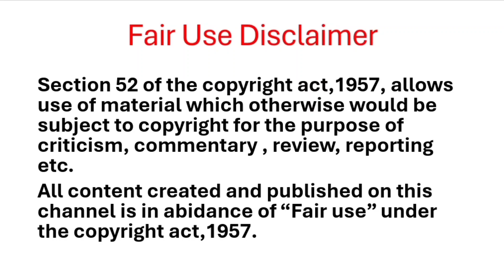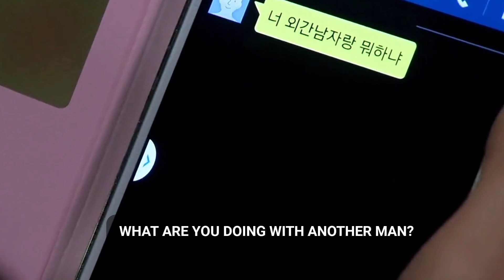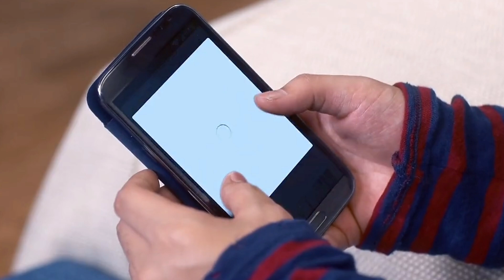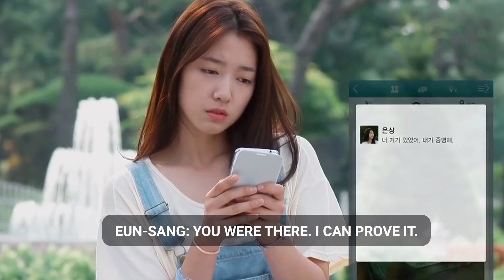Both of them miss each other but they are unaware of the fact that they are living in the same house